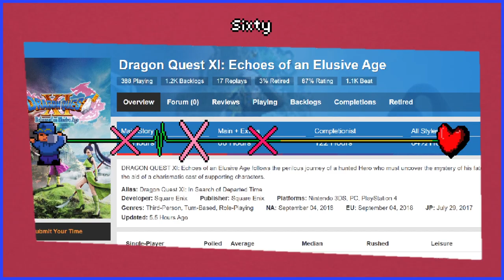Rhythm Doctor Custom Level - Why Don't You Play Them? (Scott the Woz)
"I just don't like them!"